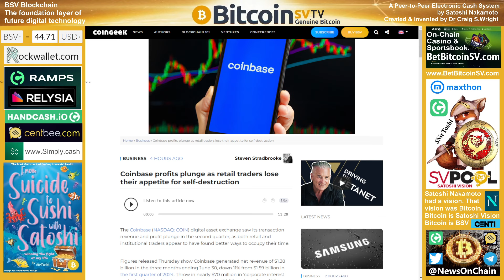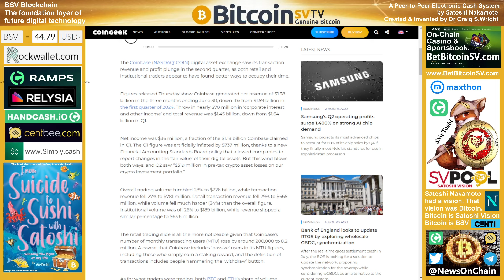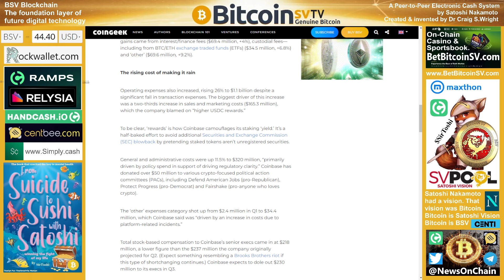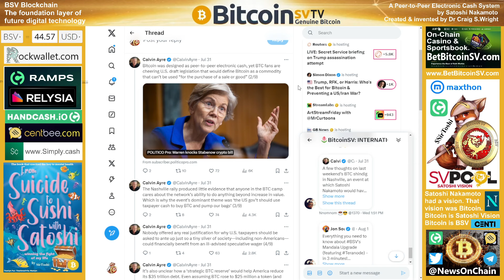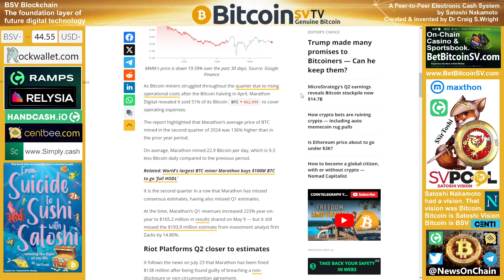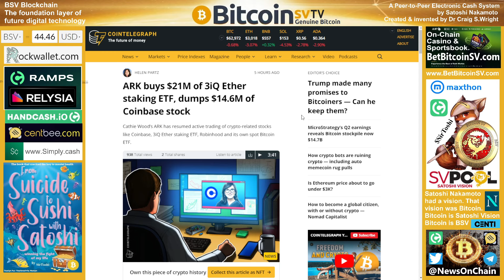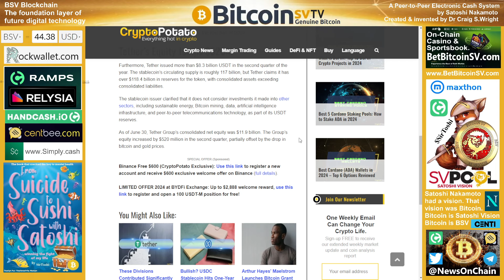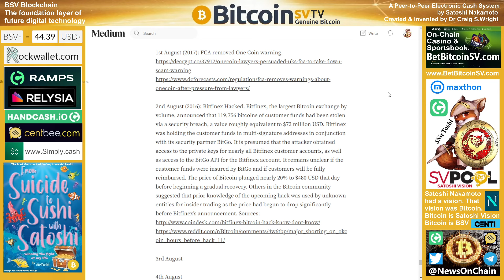News: Cathy Wood Out The Frying Pan & Into The Fire!!!